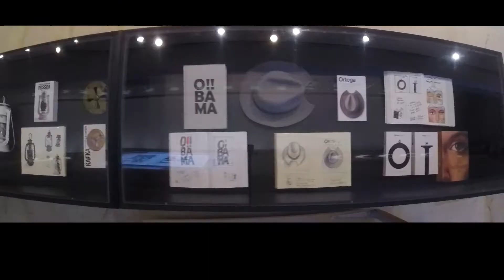Exposición "Manuel Estrada. Los cuadernos del diseñador. Pensar, dibujar, diseñar"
Con este vídeo os invitamos a la nueva exposición temporal que albergan las salas de La Coracha del Museo del Patrimonio Municipal MUPAM (Paseo de Reding, nº 1), desde el 7 de marzo al 18 de mayo del 2018.

En ella, el Premio Nacional de Diseño 2017, Manuel Estrada, os hará un recorrido por el proceso creativo que lleva a cabo a la hora de afrontar los distintos proyectos que llegan a su estudio, como por ejemplo, la creación de logos e imagen corporativa de empresas, el diseño de portadas de libros o el embalaje de productos alimenticios. Todo ello presentado a través de sus cuadernos de notas y apuntes (que ejemplificarían el proceso creativo) y el diseño final (la imagen o resultado último al que le ha llevado tal proceso).